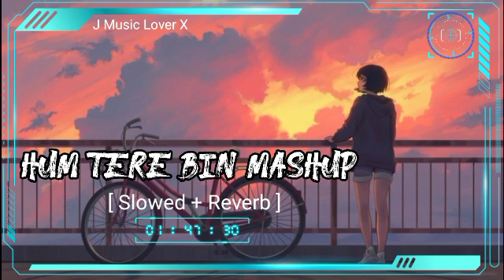Hum Tere Bin Ab Rahenahi sakte Hindi music || Mashup Lyrical Music ||J Music Lover X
can use it in your YouTube videos //any channel // Instagram // You're free to use this song in any of your videos

-No copyright Hindi romantic song

* Guys I hope you like my videos. Remember to share the link

with your friends and family. Help us get 100,000 Subscriptions